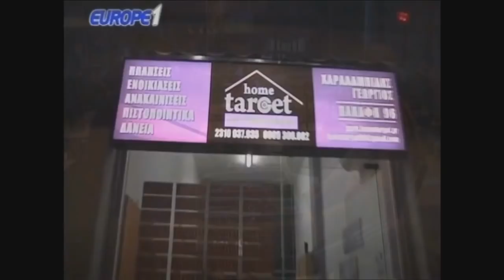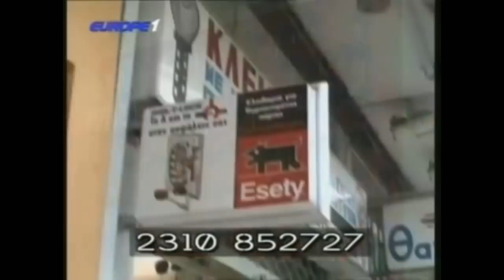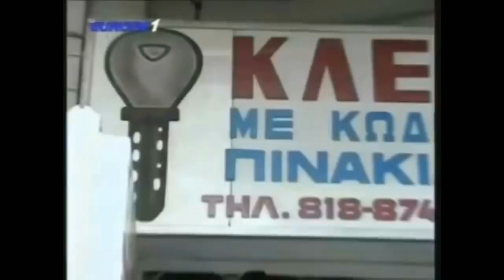Ανάλυση ΑΕΚ φετινής: που «χάνει το πρωτάθλημα»+ιδιοφυές κόλπο Χατζηνάκου πώς να περνάτε εξετάσεις